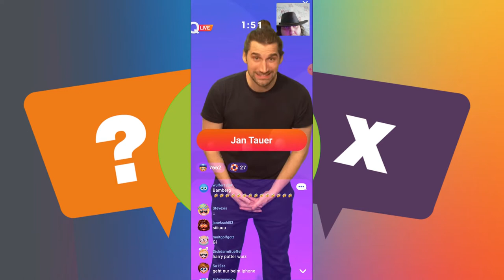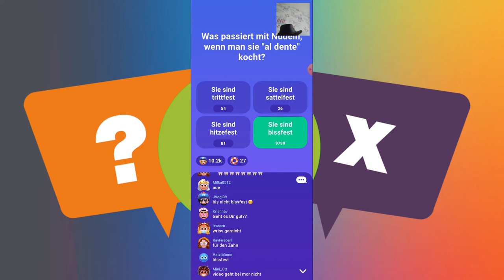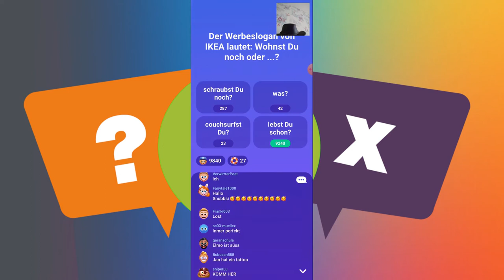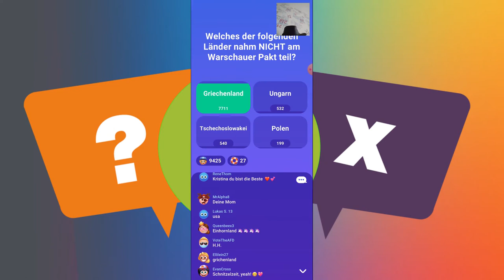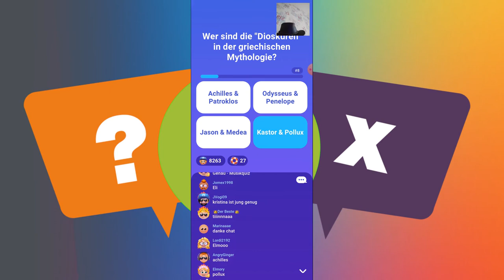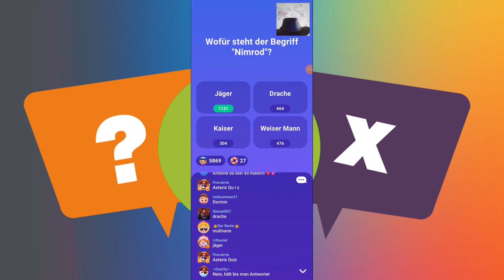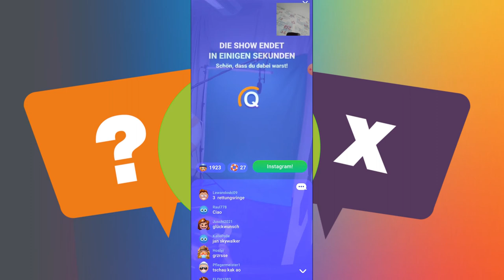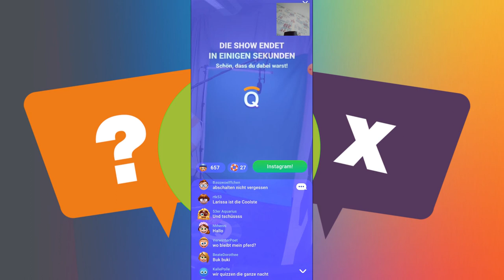LetsPlay Quizduell Quiz vom 03 05 2022 mit mod Jan Tauer Tech Kristina Dubs